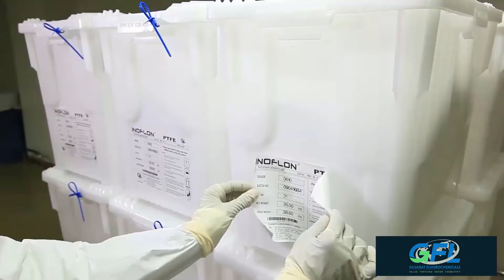GUJARAT FLUOROCHEMICALS - CORPORATE PROFILE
An ISO 9001:2015, ISO 14001:2015, ISO 45001:2018 and SA 8000:2014 certified organisation, GFL is a leading producer of Fluoropolymers, Fluorospecialities, Refrigerants and Chemicals for applications in varied industries. GFL derives its strength from expertise in Fluorine Chemistry, vertical integration from natural minerals to Fluoropolymers and strong R&D, enabling it to provide one of the best quality products meeting all regulatory compliances, to our clientele globally.